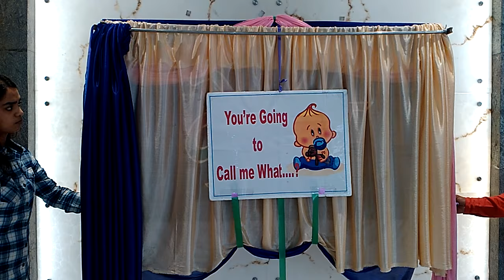Baby name reveal board by Sparkwell Event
Name opening board for name ceremony